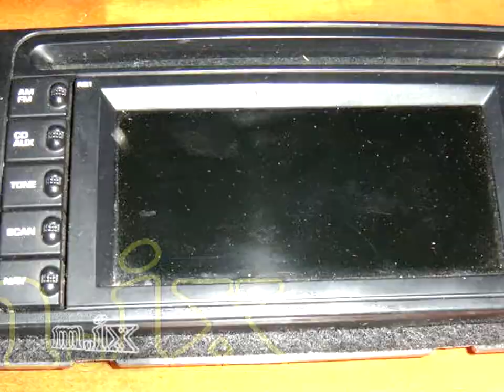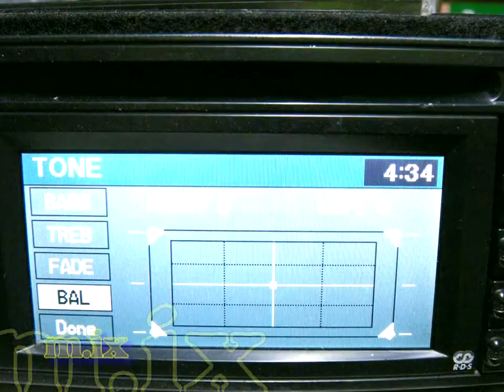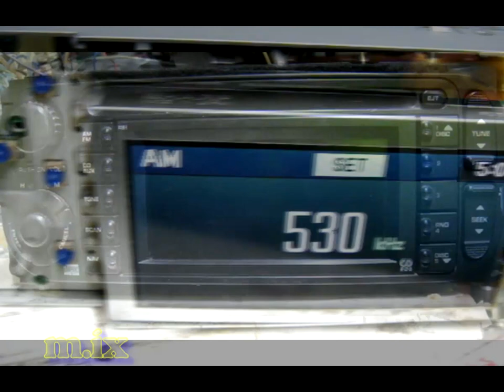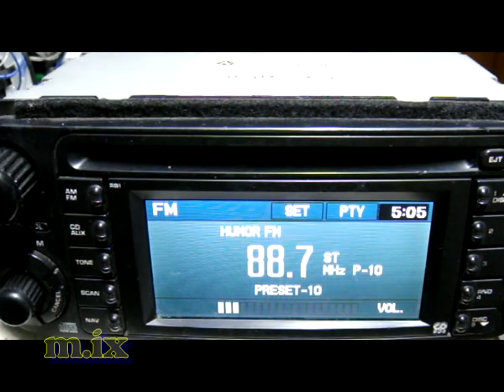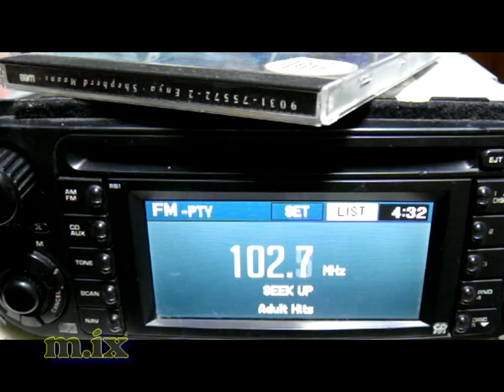CRYSLER P56038629AH Ремонт автомагнитол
CRYSLER P56038629AH